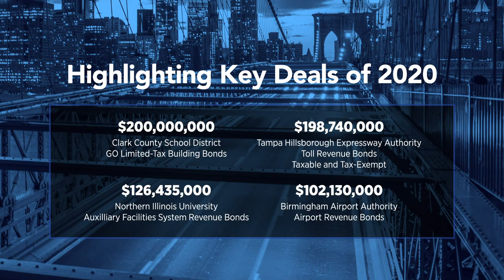BAM: 2020 in Review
Build America Mutual shares highlights from a record year.